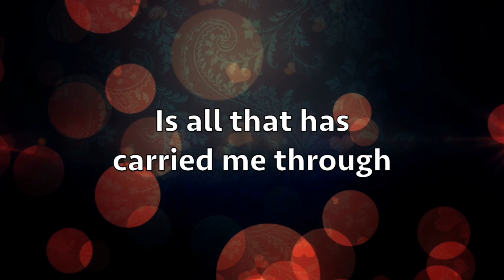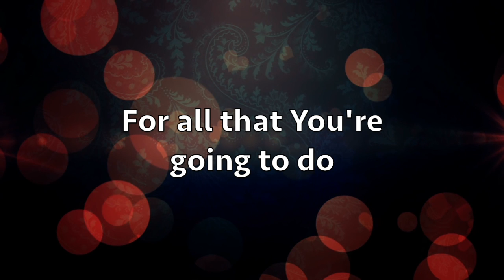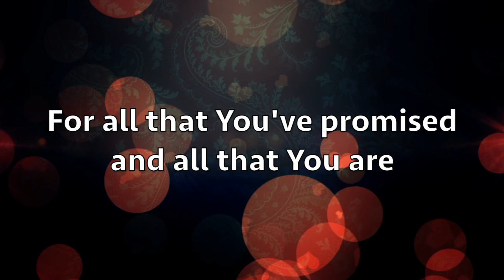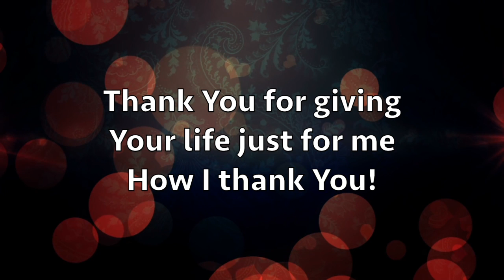Thank You Lord by Dennis Jernigan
This beautiful song is a thankful praise to God for all that He has done and is doing in our lives.